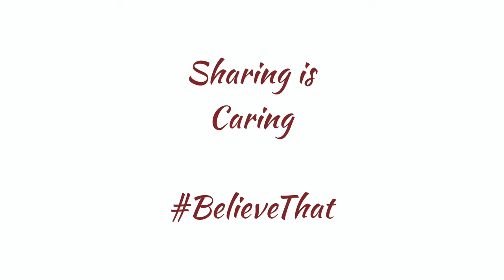BTL - Reminder - P.L.G. - Part 2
In this episode, I break down some of the lyrics from my remix to the Weeknd's Reminder.